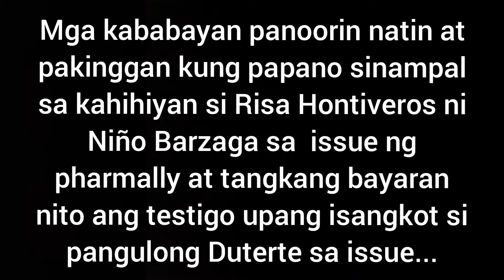Hontiveros Tunaw na tunaw sa kahihiyan Binanatan ni Niño...